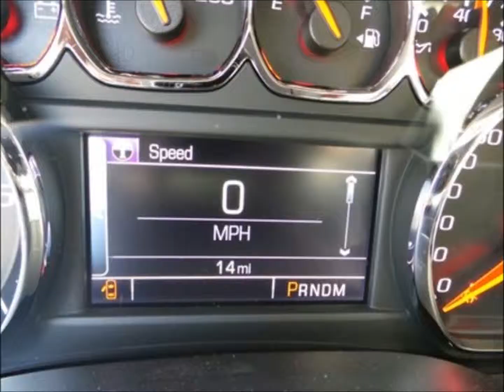2014 Chevrolet Silverado 1500 LT Tuscany Badlander Lifted Truck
2014 Chevrolet Silverado 1500 LT Tuscany Badlander Lifted Truck